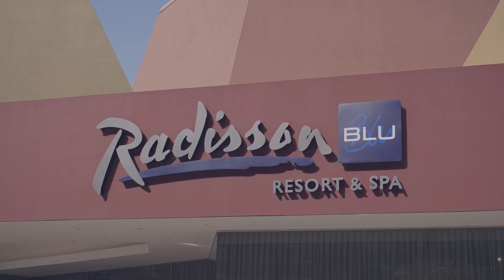Discover Radisson Blu Resort & Spa, Gran Canaria Mogan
Escape to serenity at RadissonBlu Resort & Spa, Gran Canaria Mogan Discover tranquility just moments away from the charming Puerto de Mogan, also knows as 'Little Venice' for its picturesque canals. With access to local cuisine and services including sports facilities and a spa, our resort invites you to unwind in style. Explore nearby attractions, immersing yourself in the natural beauty of Gran Canaria.